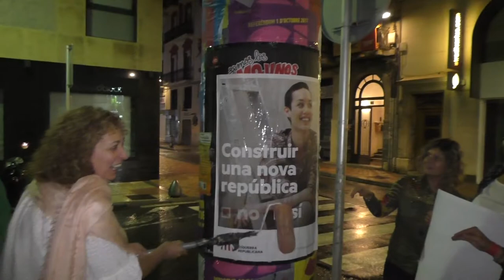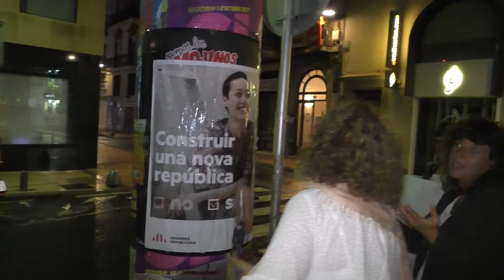Inici de la campanya pel Referèndum d’ERC a Reus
Poc després de mitja nit, Esquerra Republicana ha iniciat la campanya pel Referèndum de l’1 d’octubre amb una encartellada a la columna publicitària del carrer Salvador Espriu. En l’acte hi han a part de membres de la Secció Local, diversos diputats i un senador del Parlament i el Senat Espanyol i l’expresident del parlament de Catalunya.

Reus 15 de setembre del 2017